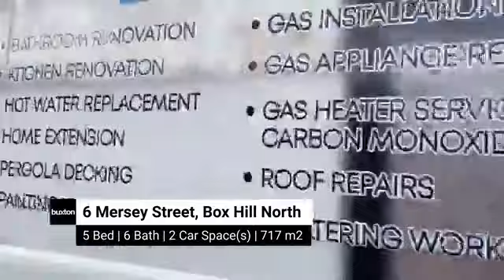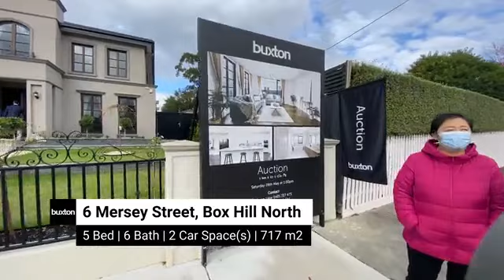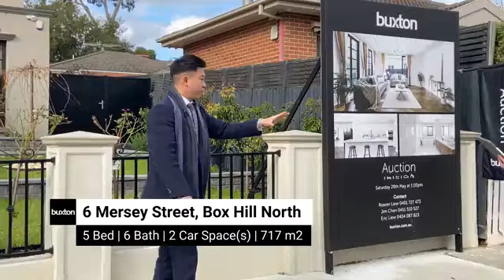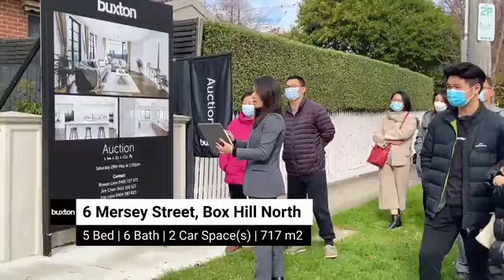Live Auction @ 6 Mersey Street, Box Hill North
5 Bed | 6 Bath | 2 Car Space(s) | 717 m2
13:00 - 28/05/2022

Buxton - Box Hill
Listing Agents:
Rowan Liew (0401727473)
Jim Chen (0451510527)